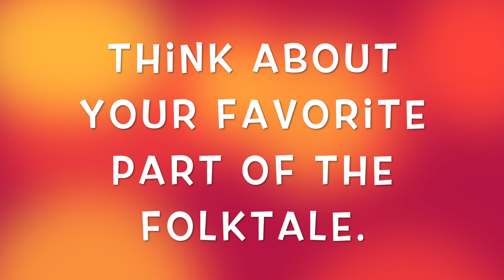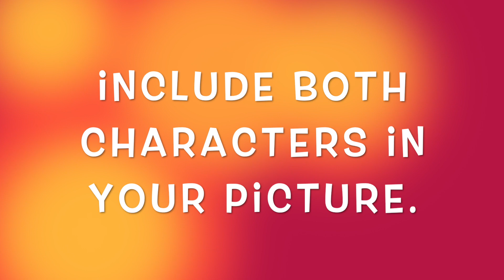Drama-O-Rama Season 2: Lesson 9 for TK-K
Today we will explore an African Folktale using Tableau!